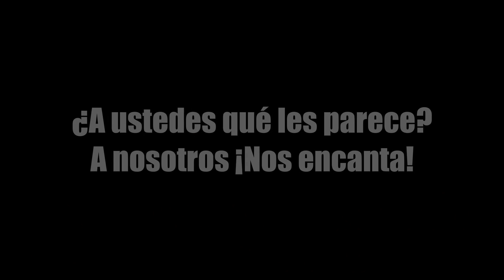Vaya Vaya 🤔: Las cirugías de Kimberly Loaiza ¡así quedó su rostro!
Kimberly presentó el resultado de su operación de la nariz y otros detallitos que se hizo.